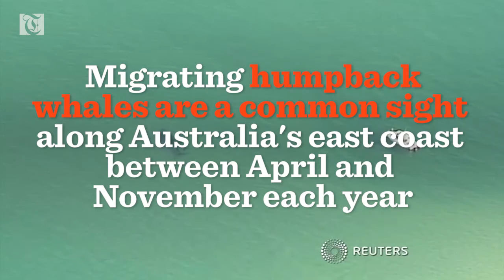Junior Saves Mama Whale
Stranded humpback whale helped to safety by her calf
A humpback whale stranded on a sandbank in Queensland is helped to deeper water by her calf. Rough Cut (no reporter narration).
NATURAL ROUGH CUT (NO REPORTER NARRATION)

A humpback whale stranded on a sandbank in Queensland was helped to safety by her calf on Friday (October 7).

The distressed whale was beached in shallow waters near North Stradbroke Island, east of Brisbane on Friday morning, local media reported.

Footage showed what appears to be the calf repeatedly nudging the mother in an attempt to dislodge her.

Local media reported the humpback managed to free herself at around 8.15 local time (2215 GMT) after being stuck for some 40 minutes.

Migrating humpback whales are a common sight along Australia's east coast between April and November each year, where they mate and give birth before heading to Antarctic waters, according to the Australian Government's Environment website.